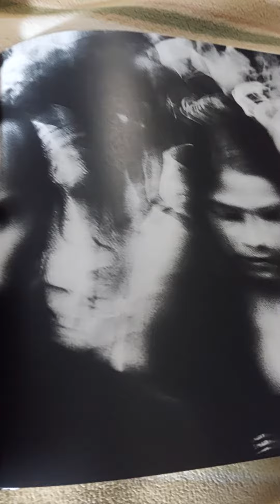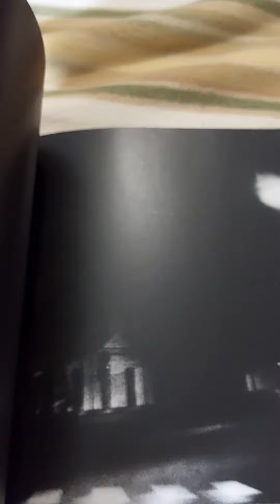closeup escape book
escape photo book
second edition available